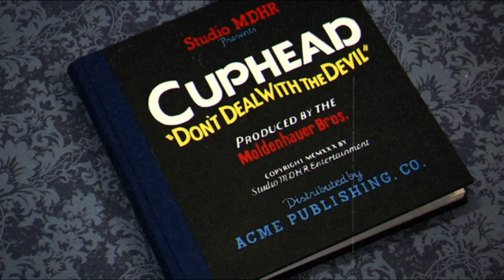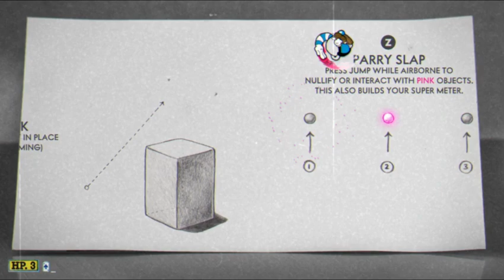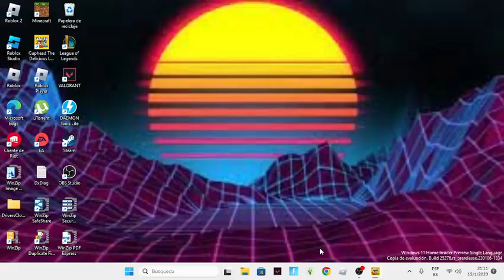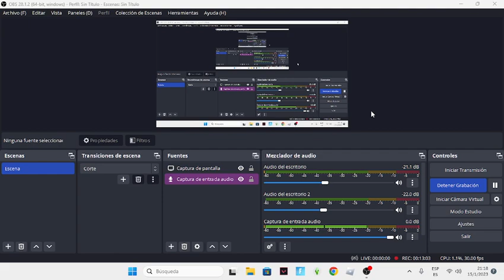jugando cuphead en pc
en este video tengo reacciones como si no grabara